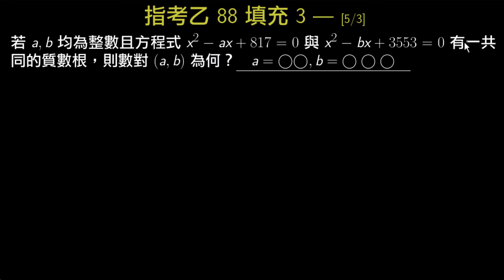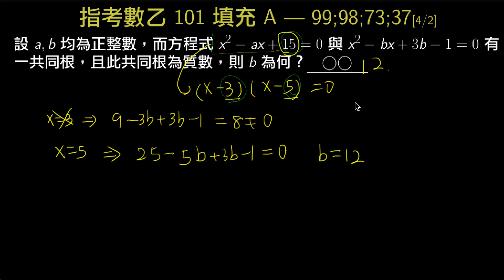指考數乙101_填充A_根與係數、一次因式檢驗_有共同質數根 [4/2/99;98;73;37]